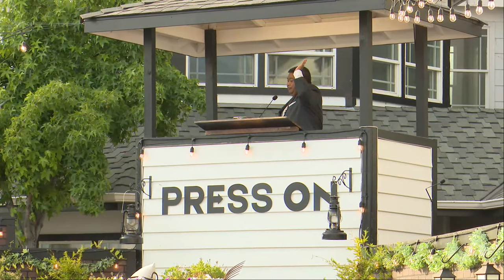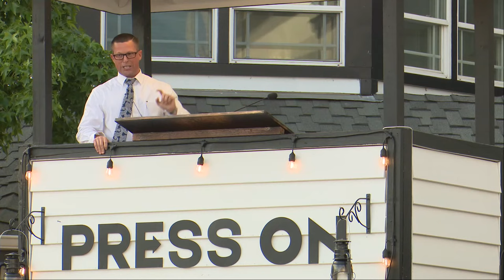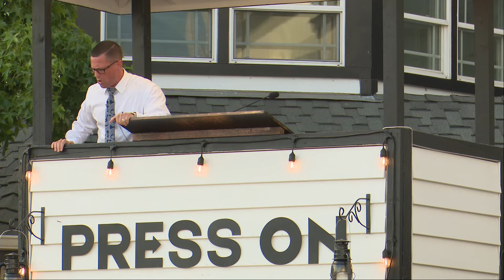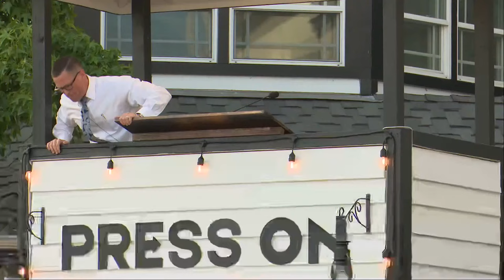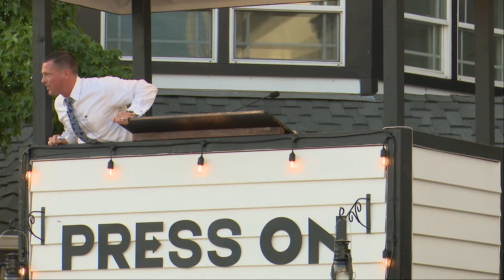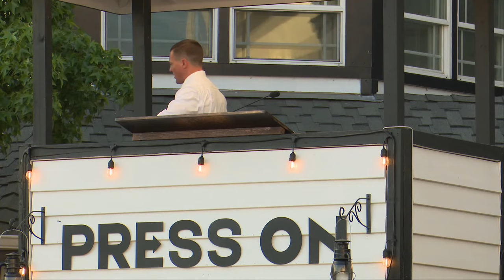Bro. Justin Cooper preaching "I'm Not Coming Down Just So We Can Come Together" on June 16, 2021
Bro. Justin Cooper preached a message entitled, "I'm Not Coming Down Just So We Can Come Together" during the Wednesday Evening service on June 16, 2021, at North Valley Baptist Church in Santa Clara, California. View Archived Services at nvbc.org